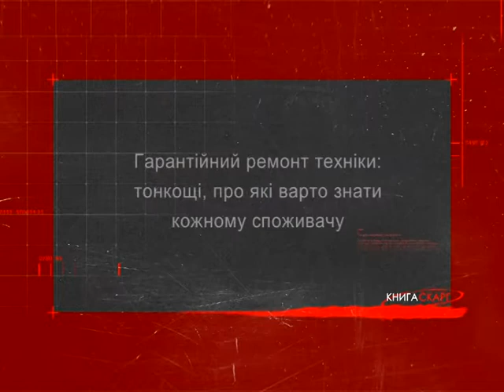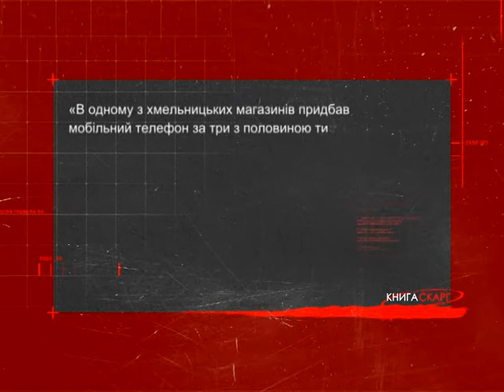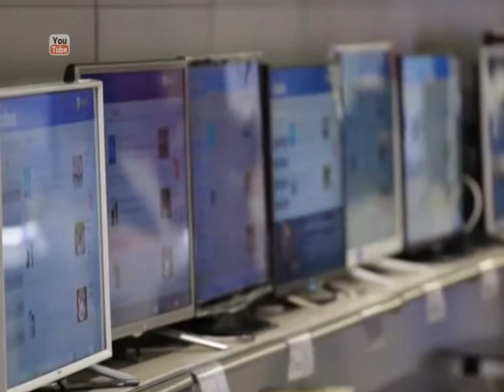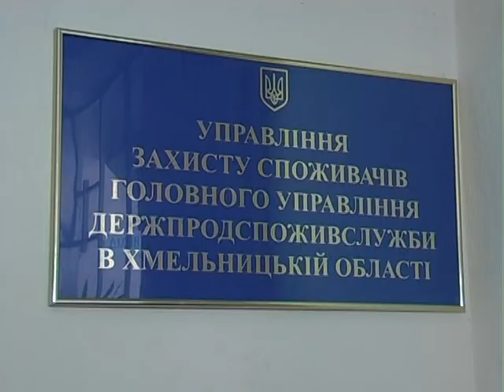Книга скарг (гарантійний ремонт техніки) 18.04.17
Кожен мріє, щоб його новесенька техніка служила вірою та правдою багато років. Коли ж вона виходить із ладу за кілька днів чи тижнів після купівлі, не всі знають, як діяти. На що вони мають право, а на що – ні… Про це у програмі «Книга скарг» у вівторок